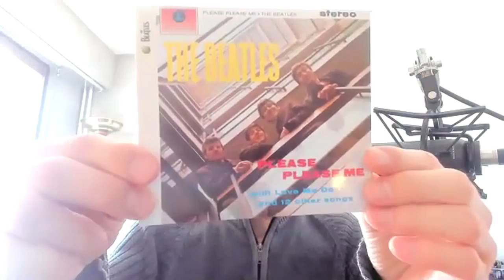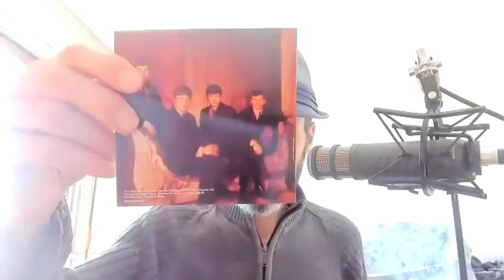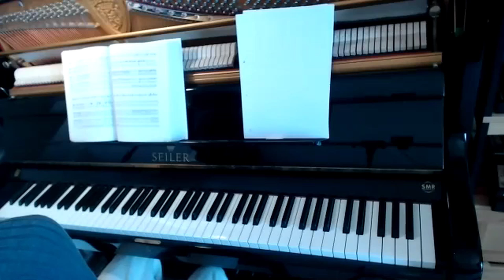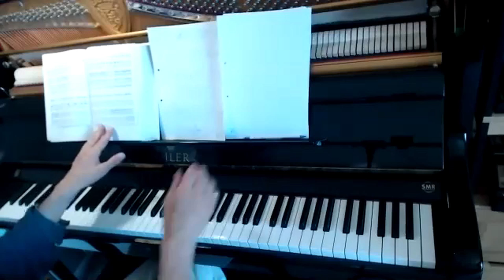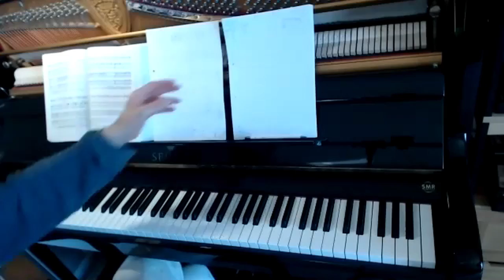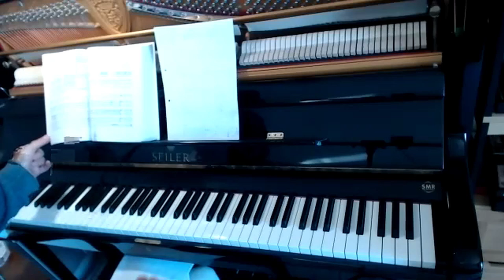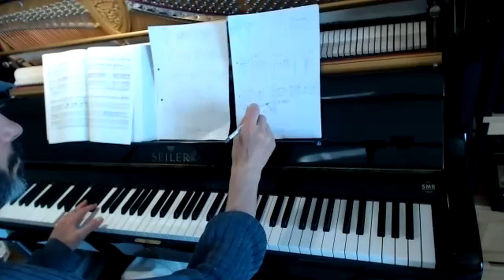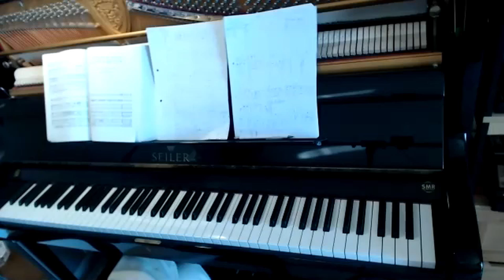Composition au piano - inspiration I Saw Her Standing There (Lennon-McCartney) - chanson des Beatles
L'objectif est de partir de la chanson rock I Saw Her Standing There des Beatles sur l'album Please Please Me, leur tout premier album avec Ringo Starr et de m'en inspirer pour composer un morceau pour harmonica.

Je ne reprends pas tout à fait la grille harmonique de la chanson des Beatles, mais je m'en inspire pour trouver une succession d'accords qui colle plus à la fois à mon état d'esprit et au thème que leur chanson vient de m'inspirer.

Le but n'est pas de faire une chanson trop proche de la chanson originale, mais de trouver les pépites de cette chanson - comprendre pourquoi elle me plaît autant - et de partir de ces idées pour développer mes propres idées mélodiques.

Cette vidéo n'est pas un cours : je te montre ce que je fais, au moment où je le fais. En fait, au lieu de tout faire dans mon coin et de te l'expliquer ensuite, je dis à voix haute ce qui me passe par la tête. L'avantage pour toi, c'est que tu me vois composer en temps réel.